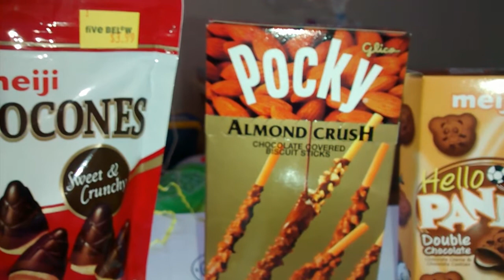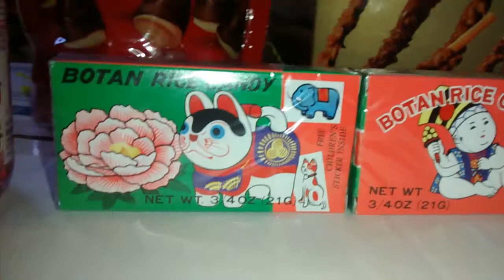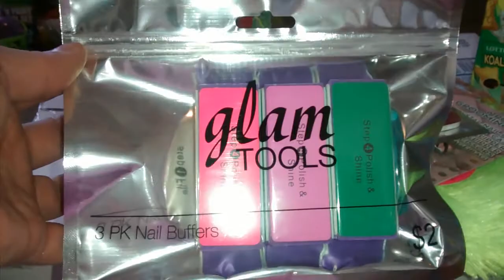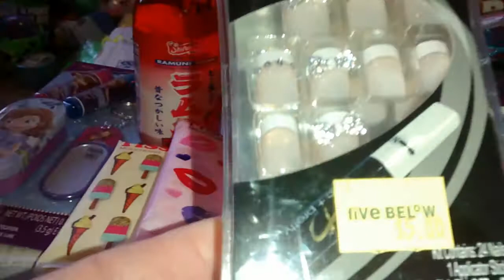Five Below HAUL!!! Giveaway Items!!!! #3